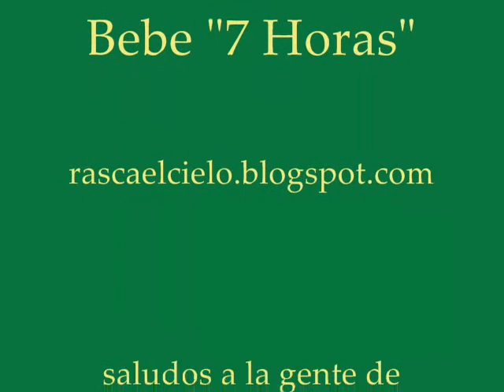Extremadura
conoce un poco el patrimonio de esta región.